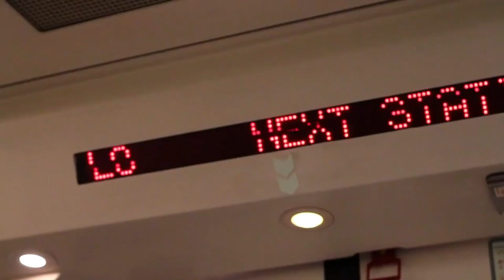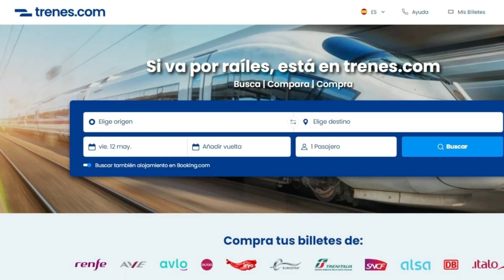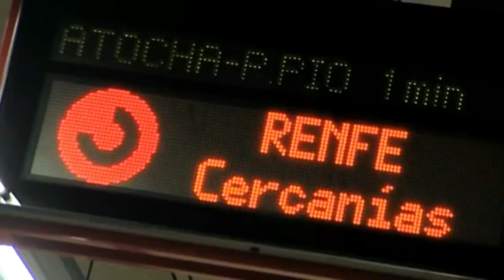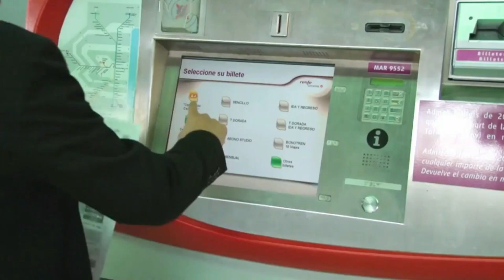▶️ ASÍ SERÁN Los Nuevos Trenes de Cercanías de Alstom / Rodalíes Cataluña / Caf Cotos / Renfe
Es uno de los mayores secretos guardados, el diseño y aspecto de los nuevos trenes de Cercanías que Renfe ha comprado a varias compañías, incluyendo Alstom, que al fin ha enseñado como serán y han dado detalles muy interesantes sobre unos trenes que debería revolucionar el día a día de muchos usuarios de nuestras redes de proximidad.
Y te lo cuento en el vídeo.